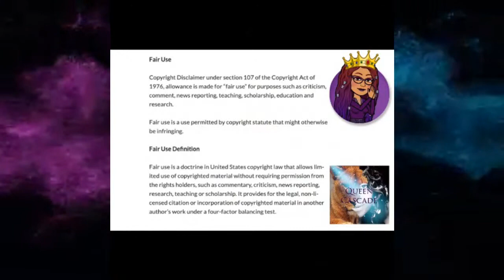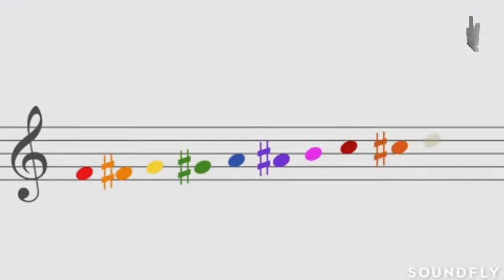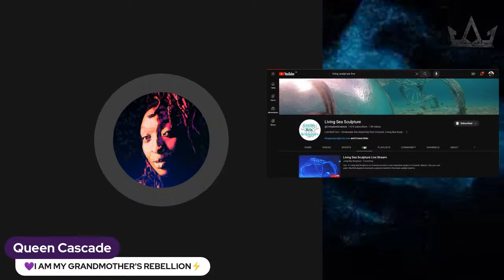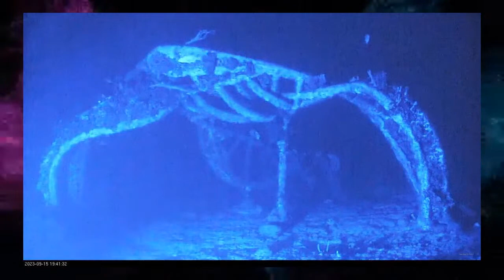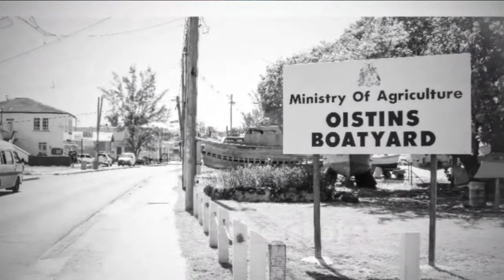ART | “ZOE” LIVING SEA SCULPTURE | AT NIGHT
LIVING ART IN MOTION
HAUNTINGLY BEAUTIFUL AT NIGHT "ZOE"

ENJOY THE BEAUTY OF THE SEA COMBINED WITH A LIVING ART SCULPTURE TO HELP AID BRING CORAL & MARINE LIFE BACK TO THIS AREA OF MEXICO COZUMEL

LINKS TO SUPPORT "ZOE" OR TO FIND OUT MORE LINKS IN THE CHAT. ENJOY.

Write ✍🏽 your 💭 thoughts in the Comments

Remember to tap that bell 🔔 & switch on All notifications

TIME STAMPS*
00:00 INTRO

Respective owners tag in post Copyright Disclaimer Under Section 107 of the Copyright Act 1976, allowance is made for "fair use" for purposes such as criticism, comment, news reporting, teaching, scholarship, and research. ( entertainment & relaxation) Fair use is a use permitted by copyright statute that might otherwise be infringing Disclaimer: The views and opinions expressed in this video and on the QUEEN CASCADE Youtube Channel do not necessarily reflect the opinion of THE PANELIST & THE QUEEN CASCADE Youtube Channel.